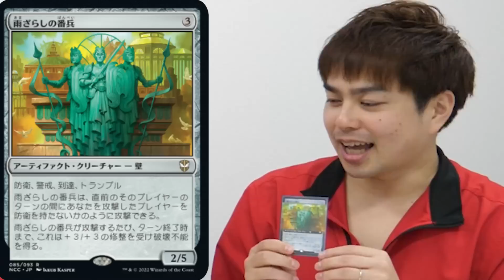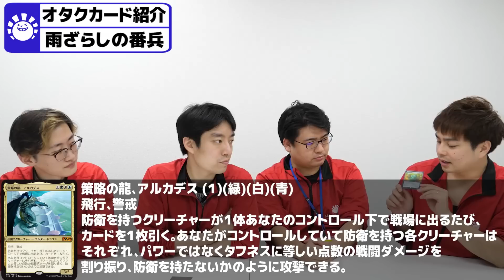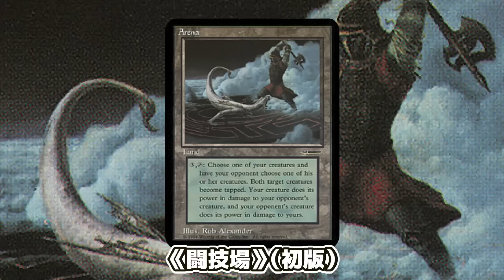【MTG】もうカスレアなんて呼ばせない。【EDHオタクカード紹介】#51